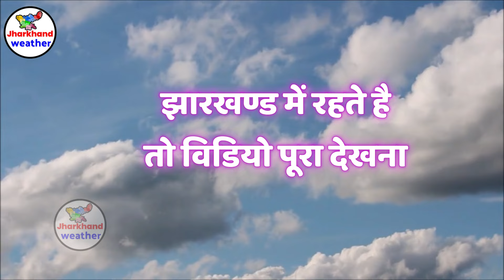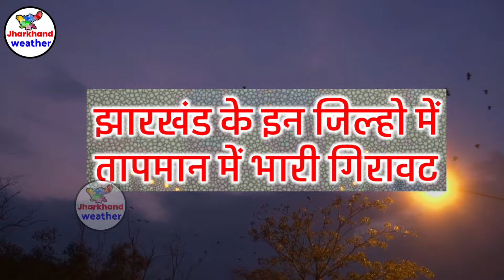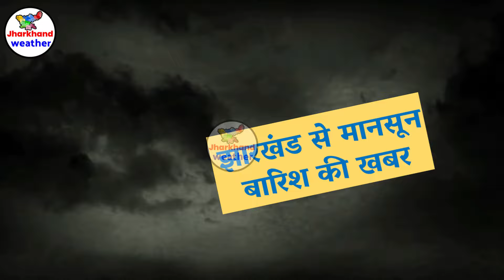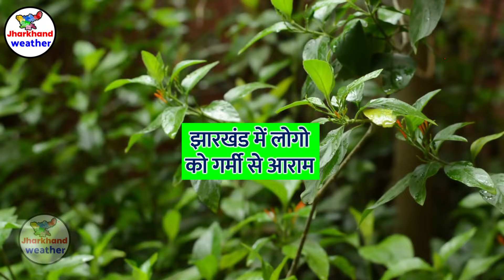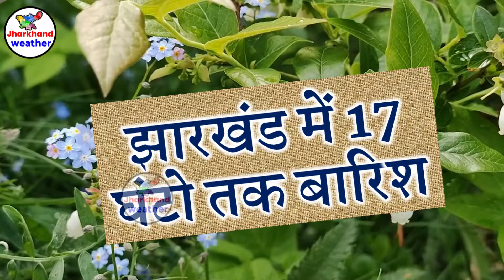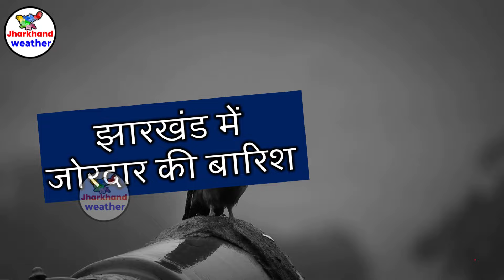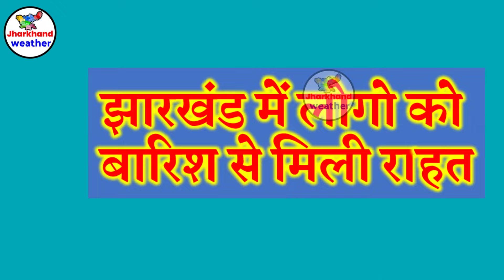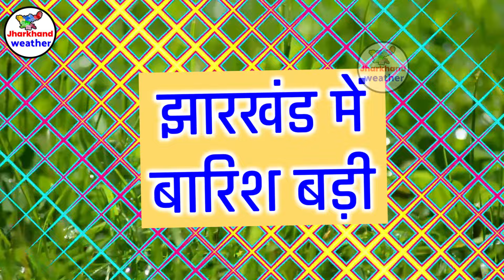झारखण्ड मैं होगी भारी बारिश Jharkhand Weather झारखण्ड का मौसम 9 December मौसम 9 दिसंबर 2024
झारखण्ड मैं होगी भारी बारिश Jharkhand Weather   9 December  2024 मौसम  9  दिसंबर   2024 SHARE MARKET UPDATE MAUSAM
झारखण्ड का मौसम बद 9 December  2024 मौसम  9  दिसंबर   2024 रांची सहित पुरे झारखण्ड का मौसम बदलेने वाला है  Jharkhand Weather   9 December  2024 मौसम  9  दिसंबर   2024
92-आज का मौसम
2-Jharkhand ka mausam
92-mausam vibhag ranchi
Jamshedpur Weather
Dhanbad Weather
Ranchi weather
bbc weather ranchi
Jharkhand mosam
mausam ki khabar 9 December  2024 मौसम  9  दिसंबर   2024
mausam vibhag
mosam ka haal
mosam vibhag
mausam ki jankari
aajka mausam
weather forecast
weather report
weather today
weather forecast india
rain weather
मौसम समाचार 9 December  2024 मौसम  9  दिसंबर   2024
मौसम विभाग
मौसम की जानकारी 9 December  2024 मौसम  9  दिसंबर   2024
कल के मौसम का हाल\temperature in jamshedpur  9 December  2024 मौसम  9  दिसंबर   2024
ranchi weather bbc 9 December  2024 मौसम  9  दिसंबर   2024
2024 Topic Cover :- ranchi weather Gumla weather Chatra weather Seraikela-Kharsawan weather Sahibganj weather Godda weather Dumka weather Pakur weather Jamtara weather Latehar weather Koderma weather Simdega weather Khunti weather Lohardaga weather
रांची मौसम ख़बर धनबाद मौसम ख़बर गिरिडीह मौसम ख़बर पूर्वी सिंहभूम मौसम ख़बर बोकारो मौसम ख़बर पलामू मौसम ख़बर गढ़वा मौसम ख़बर देवघर मौसम ख़बर पश्चिमी सिंहभूम मौसम ख़बर हजारीबाग मौसम ख़बर रामगढ़ मौसम ख़बर गुमला मौसम ख़बर चतरा मौसम ख़बर सरायकेला खरसावां मौसम ख़बर साहिबगंज मौसम ख़बर गोड्डा मौसम ख़बर दुमका मौसम ख़बर पाकुड़ मौसम ख़बर जामताड़ा मौसम ख़बर लातेहार मौसम ख़बर कोडरमा मौसम ख़बर सिमडेगा मौसम ख़बर खुंटी मौसम ख़बर लोहरदग्गा मौसम ख़बर 9 December  2024 मौसम  9  दिसंबर   2024